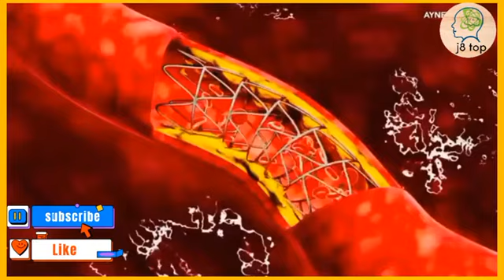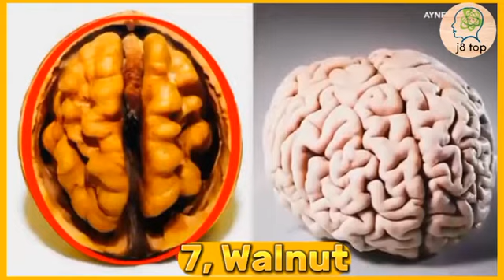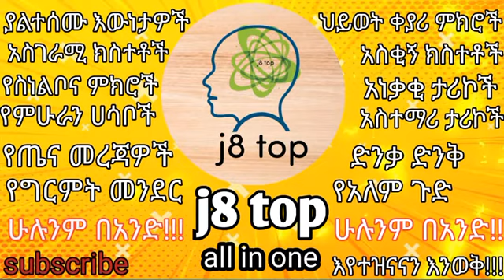ለማመን የሚከብዱ ከሰው የሰውነት ክፍሎች ጋር ተመሳሳይነት ያላቸዉ 10 አስገራሚ እፅዋት/top 10 amazing plants/j8 top/Ethiopia//